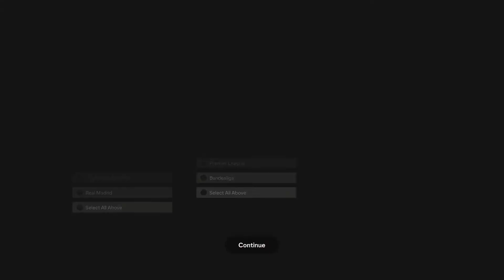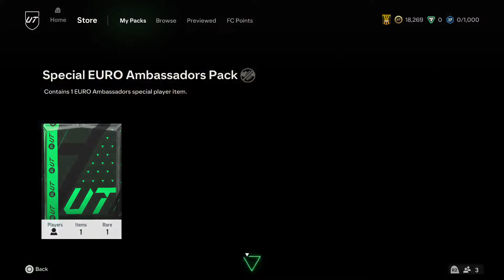iBadPro's Live PS4 Broadcast